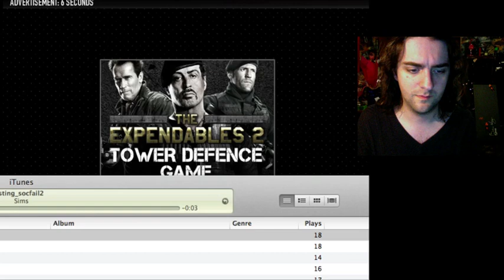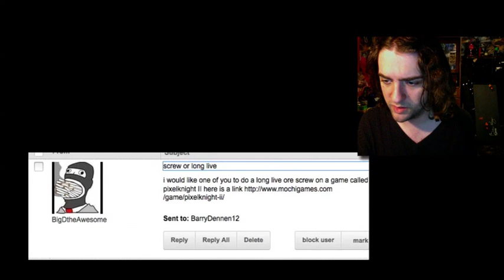SCREW Pixelknight II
Boring platformer. No offense to the folk that made it, obviously - I just don't find it all that engaging. I think the internet has enough pixelly platformer games. Let's advance the medium somewhat.